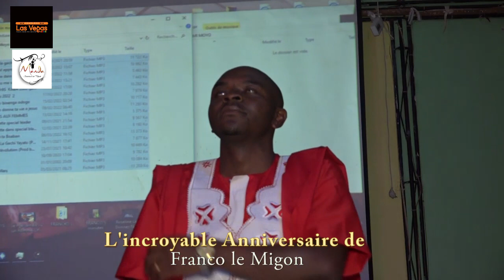⛔⛔Anniversaire de FRANCO Partie1: NYANGONO du DUD surprend FRANCO sur Scène 🤣🤣(Le BUZZ du Jour)